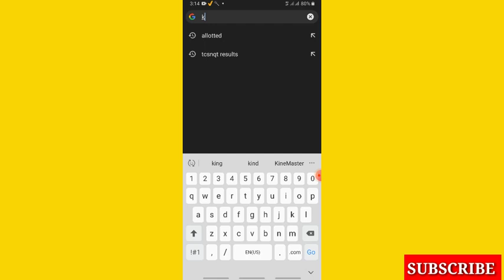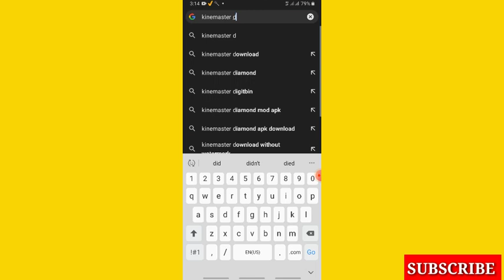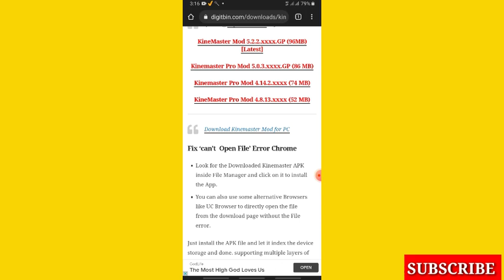How To Download KineMaster Without Watermarks